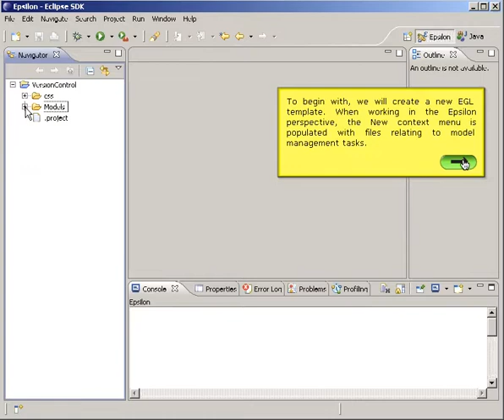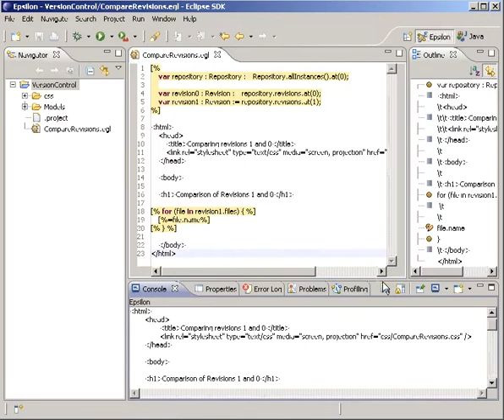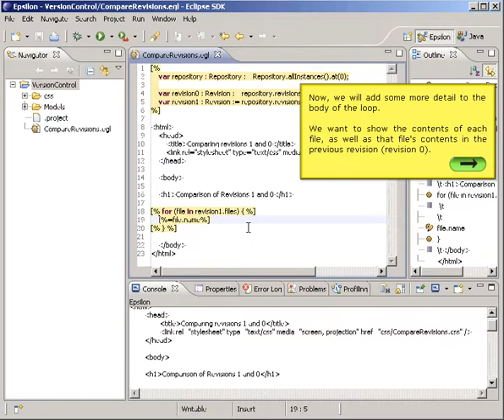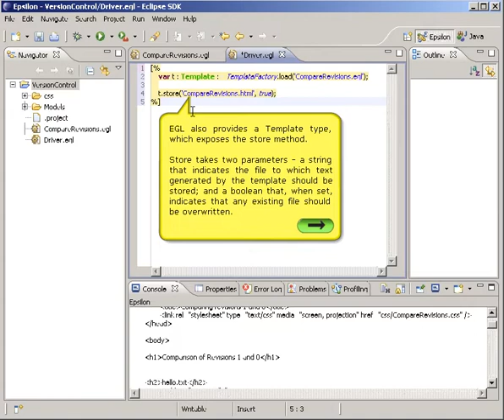Generating an HTML report with EGL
In this screencast, we demonstrate using the Epsilon Generation Language - a template-based model-to-text transformation language in Epsilon - to specify a template that generates an HTML report from a simple version control model. This example demonstrates the basic syntax of EGL as well as it's supporting tools.